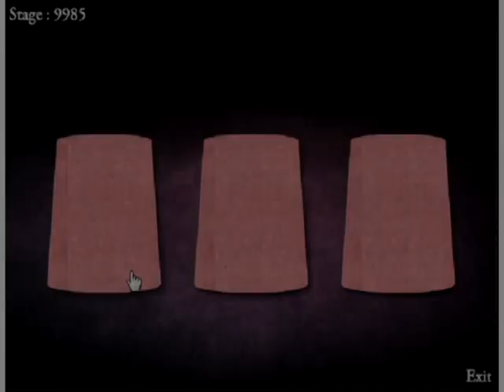{YTPMV} Hoshi Saga Dokuringo Scan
Note 2:No Disliking My Videos!

{JAPANESE}

{MALAY}

NOTA 2: Saya tidak memiliki hak untuk filem ini.